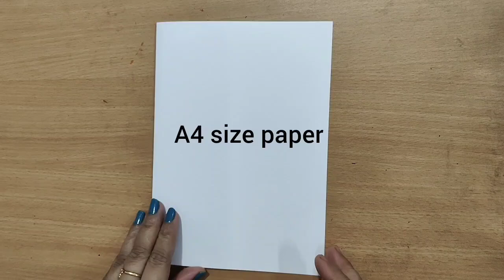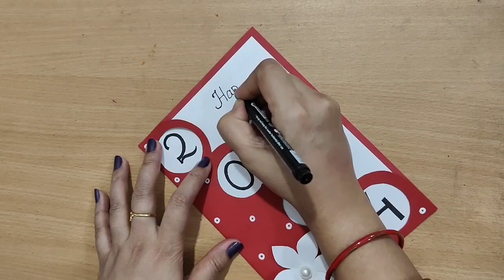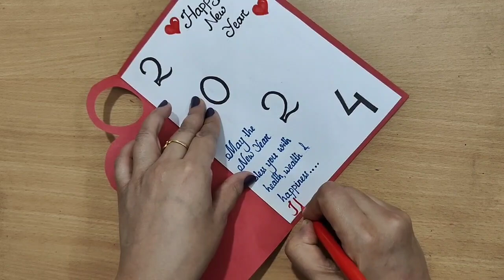DIY 4 Happy New year Greeting Card/Easy and Beautiful Happy New year Card/Happy New Year Card 2024